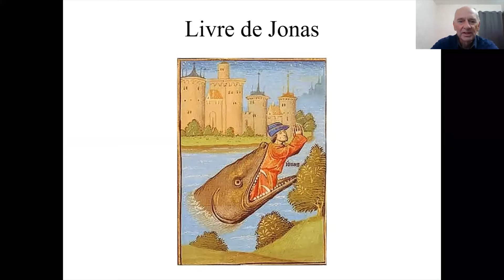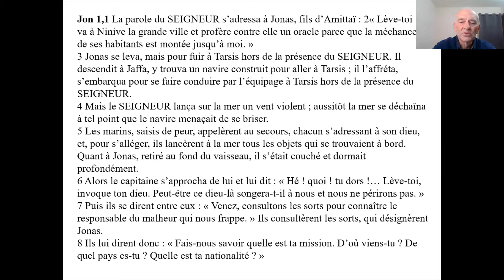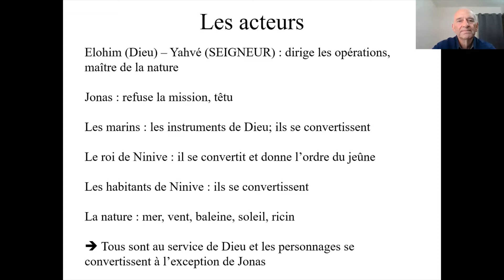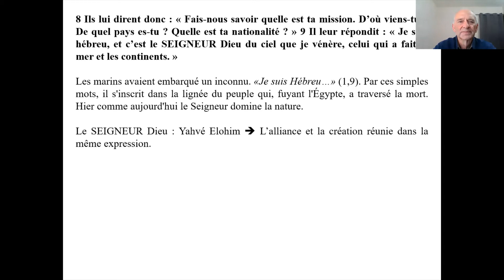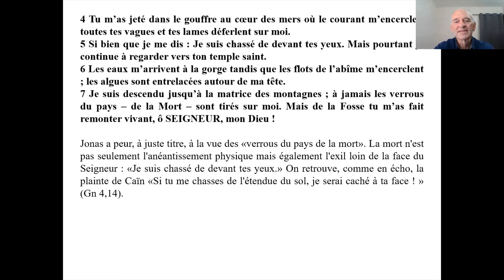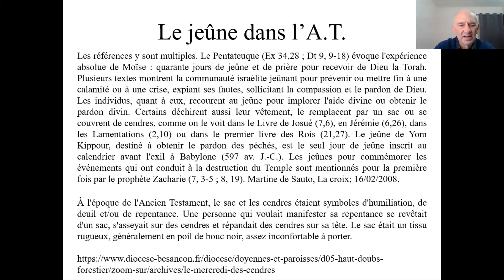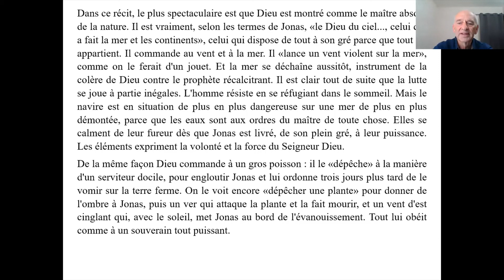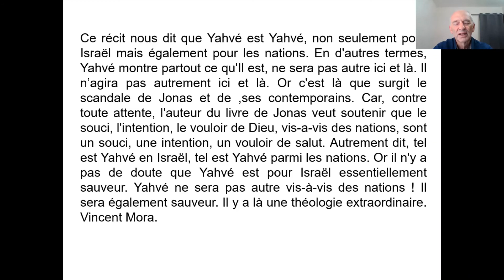Matinées bibliques - 18. Livre de Jonas